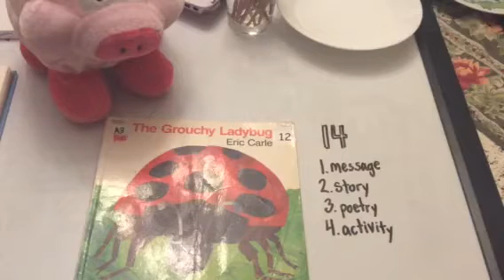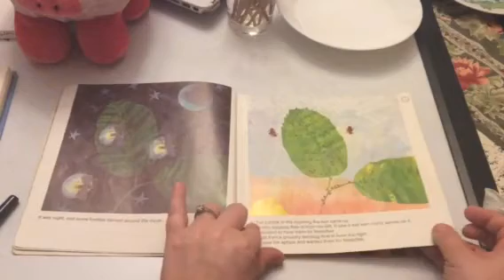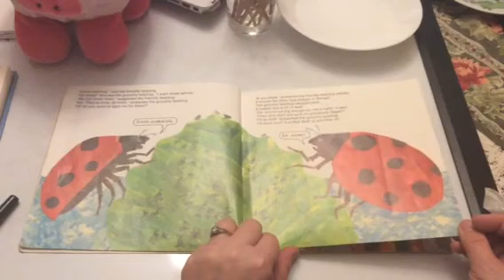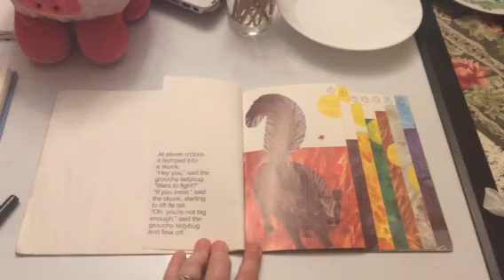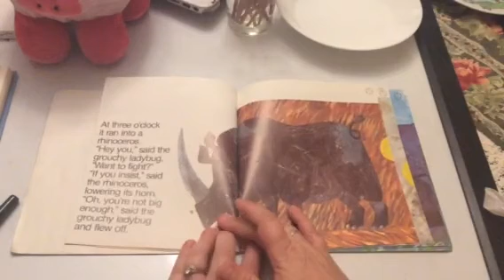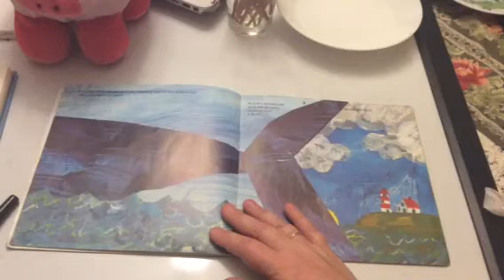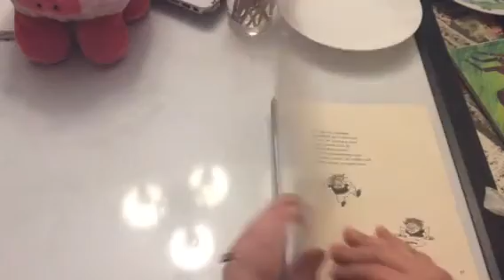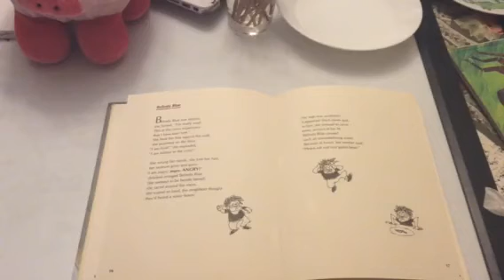Mrs. Barber's Daily Message 14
Story, Poem, and dandelion activity